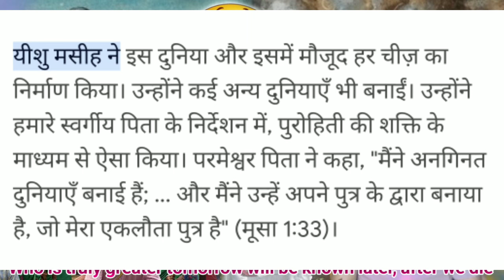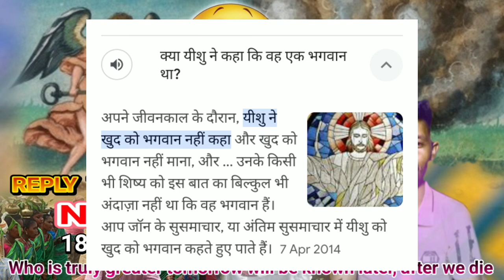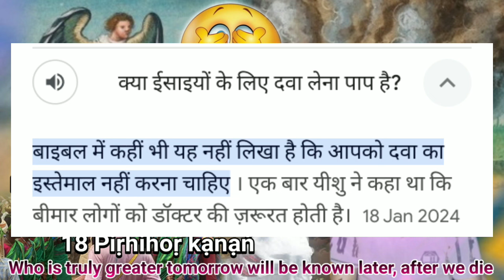New Santali Christian Bible message/Part 2/Reply to Okto Renak´ Arsi/Reply to sari dhorom/By JMK